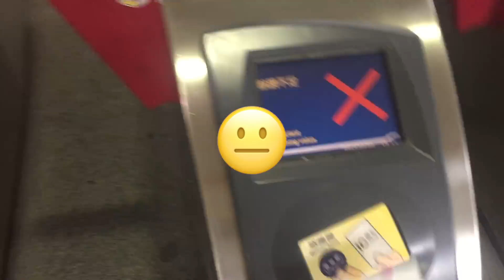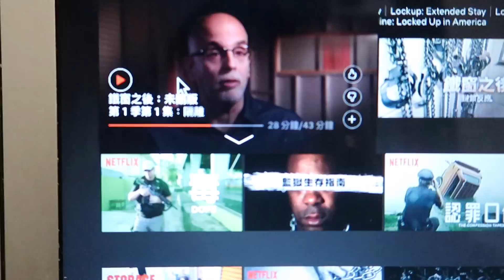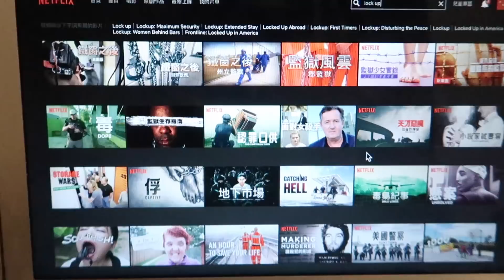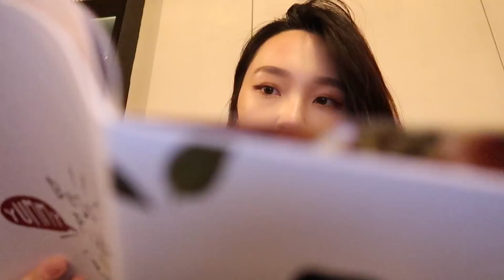我的日常生活🌈 實習, 拍片, 吃美食 | heyitsmindy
嗨大家好👋🏻

今天的影片是日常生活vlog✨
我真的每天幾乎都是一樣的行程哈哈哈
但不會像影片中吃大餐😂
希望大家會喜歡今天這種生活影片～
如果大家有什麼問題或是想對我說的話
都可以在底下留言

On Me:

7/6
唇膏&腮紅: 大家抱歉我真的不記得了.

7/7
唇膏: Motives Velvet Lipstick
代購請找👉🏻instagram@dailyshop139

Music ♪ :
Jef - That Day